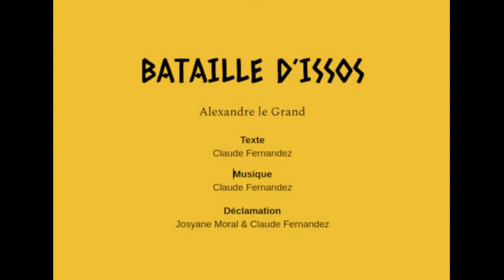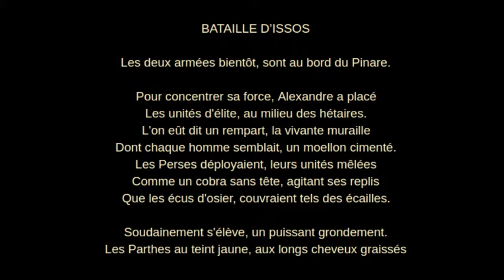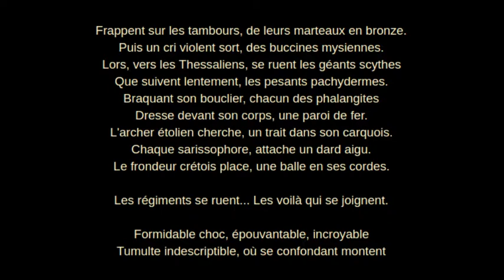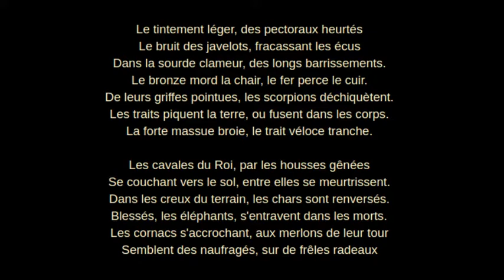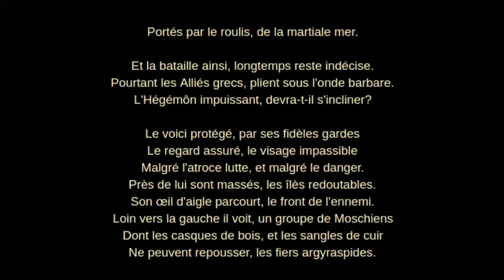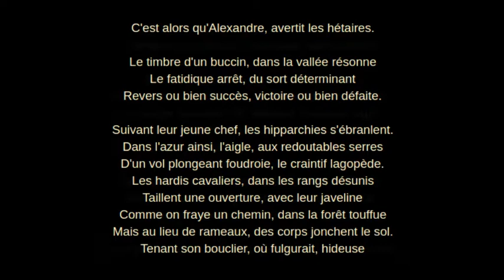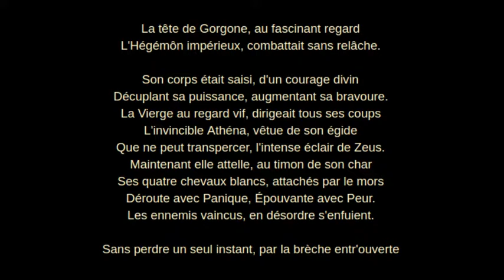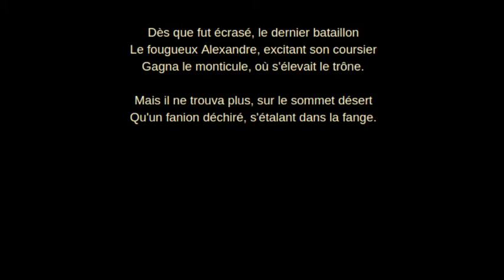Alexandre le Grand Bataille d'Issos - poème épique - Claude Ferrandeix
La bataille d'Issos opposant Alexandre à Darius Codoman Texte: extrait de La Saga de l’Univers Claude Ferrandeix (Claude Fernandez) - videotexte